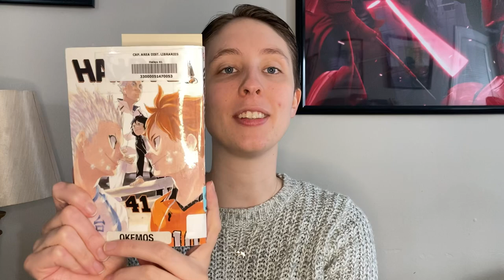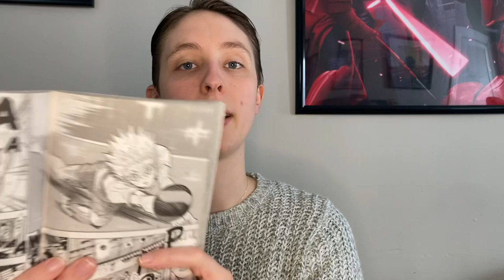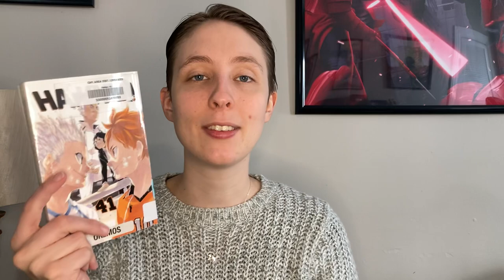Friendship and Volleyball: Haikyu!! Vol. 41 Manga Review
Welcome to my review of volume 41 of the series Haikyu!! By Haruichi Furudate. What did you think of this entry in the series? Things are really heating up for Karasuno High School!